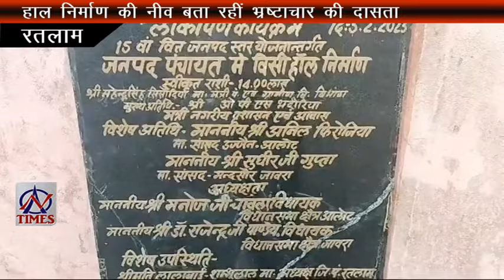AMBER TIMES 27 SEP 2024  Ratlam news  Ratlam event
AN Times
Amber Times Ratlam
Amber News
Ratlam local news
Ratlam news
Ratlam events
Ratlam hulchal
त्रिनेत्र सांस्कृतिक मंच द्वारा तीन दिवसीय चंटियो का आयोजन
पुलिस कप्तान अमित कुमार ने किया शहर भ्रमण
माँ शक्ति की भक्ति नवरात्री पर्व की तैयारिया शुरू
पशुपालको को अनाउसमेंट से दी आखरी चेतावनी
हाल निर्माण की नीव बता रहीं भ्रष्टाचार की दासता